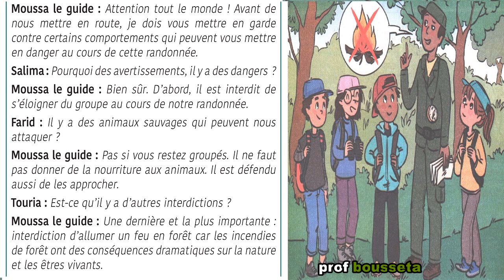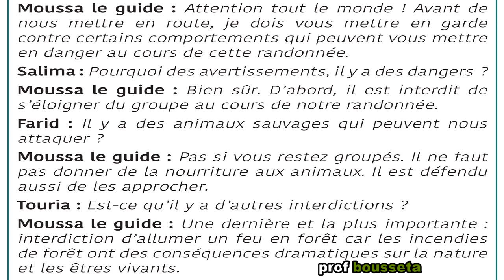4 AEP mes apprentissages en français dialogue 10 page 150-156 unité 05 semaine 03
école chadli
_______________________________9_____________________________

_______________________________8_____________________________

_______________________________7_____________________________

_________________________6___________________________________

_____________________________5_______________________________

_____________________________4______________________________

_________________________________3___________________________

_________________________________2__________________________

4 AEP mes apprentissages en français dialogue 10 page 150-156 unité 05 semaine 03